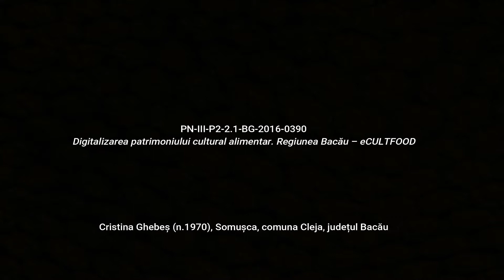Somușca, Ghebe fierte Rețetă povestită eCULTFOOD